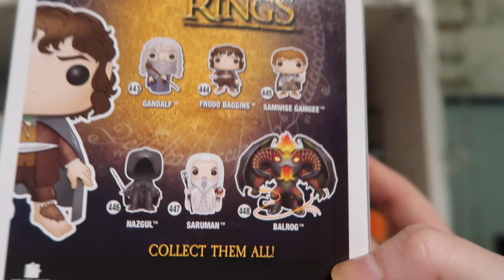Vlogmas de charla, unboxing y reflexiones ❅ Christmas Hug #24